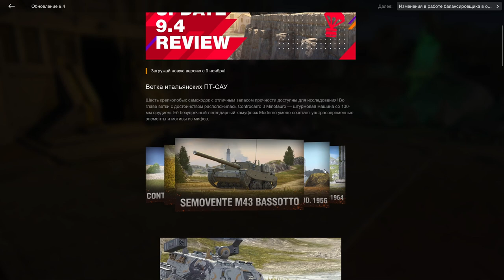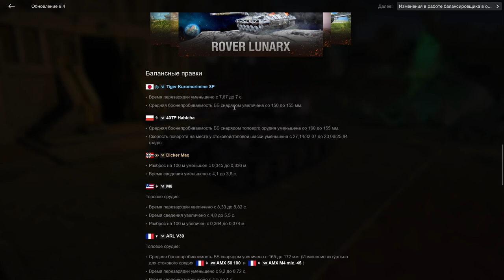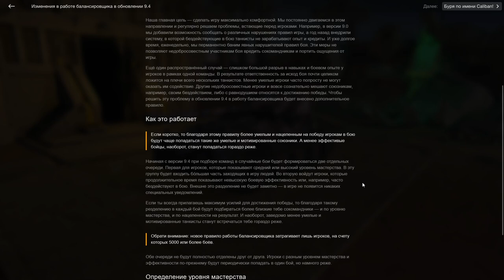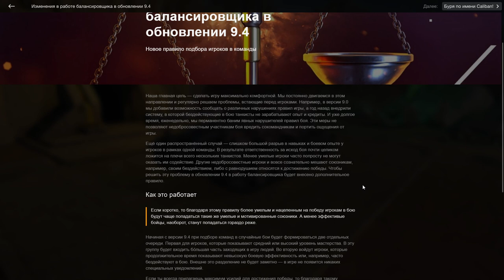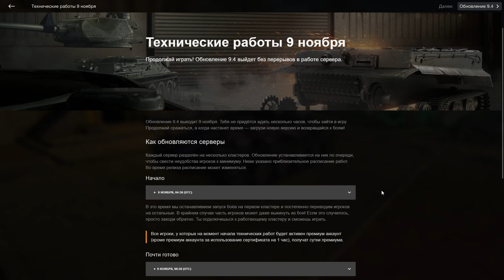УРА!!! Обновление 9.4 в wot Blitz 2022 "УЖЕ ЗАВТРА (09.11)!!! ЧЕГО ЖДАТЬ И ЧТО ПОЛУЧИМ???" | WOT-GSN